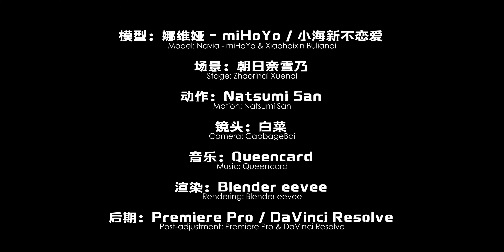【Genshin MMD】Navia - ⭐Queencard⭐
喜欢请多多支持哦~
Plz support if you like it~